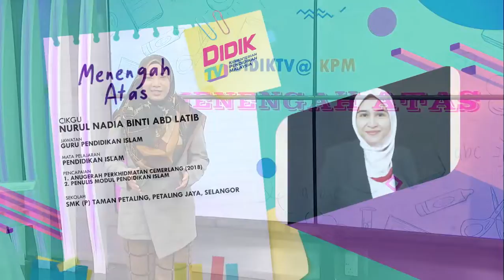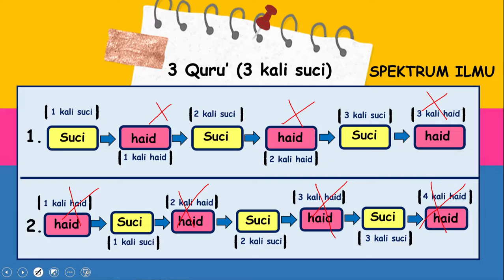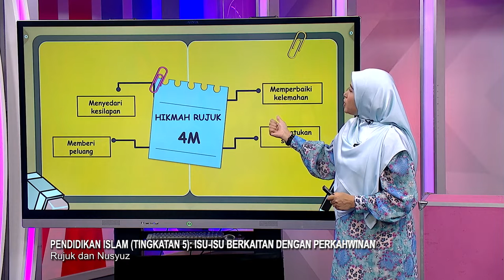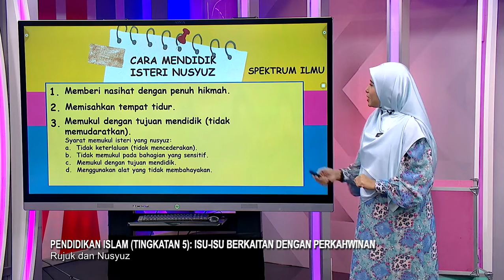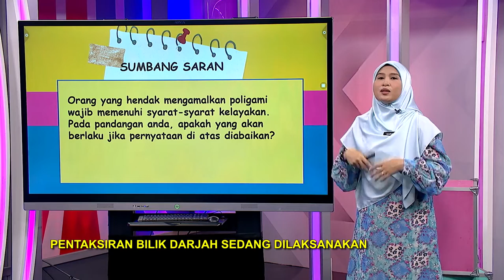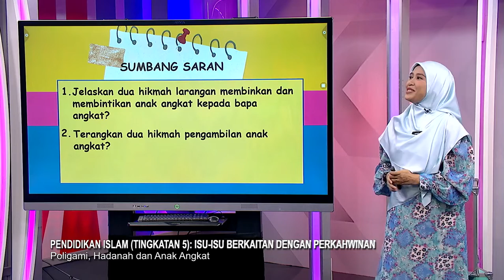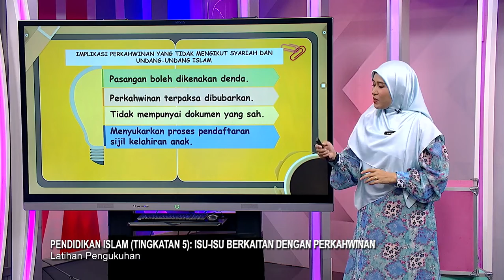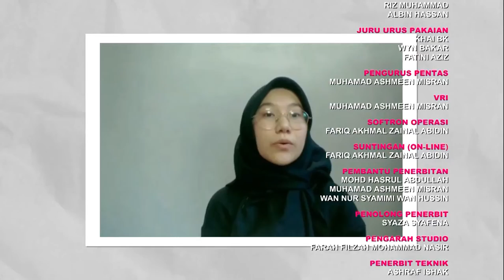DidikTV Menengah Atas 2022 Ep 51